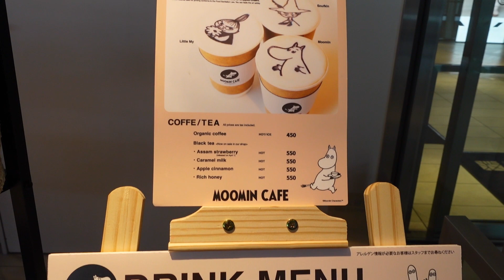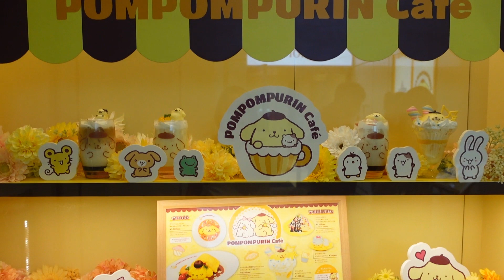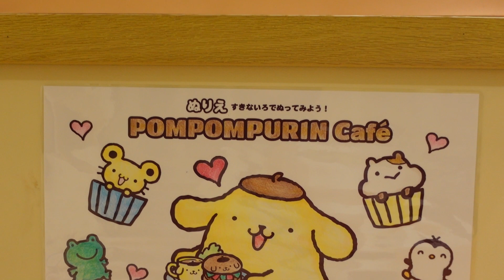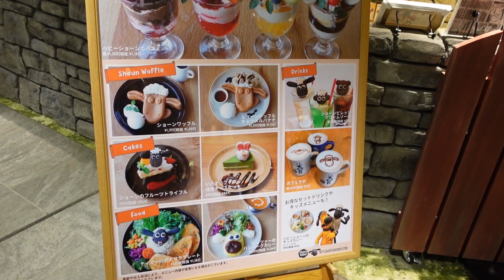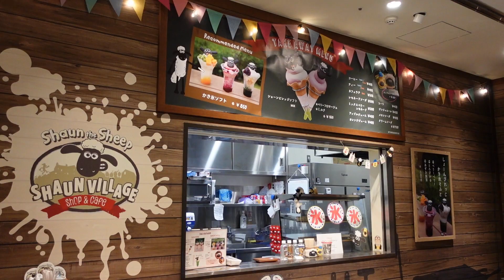Instagrammable Themed Cafes in Tokyo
Moomin House Cafe
Pompompurin Cafe
Shaun Village Shop & Cafe